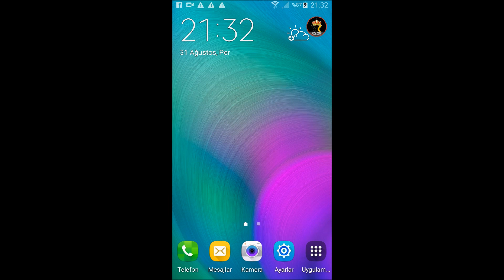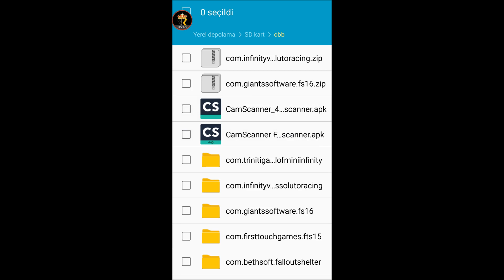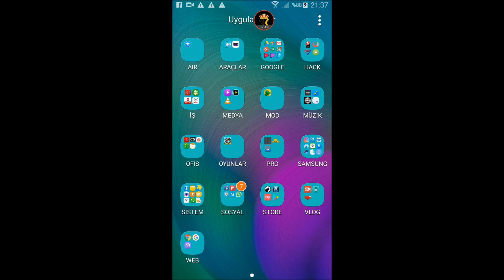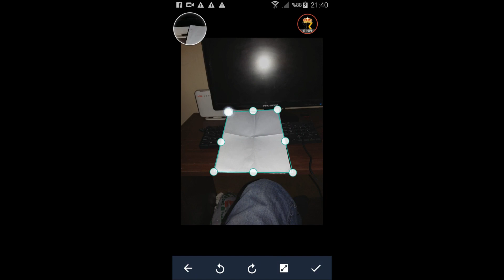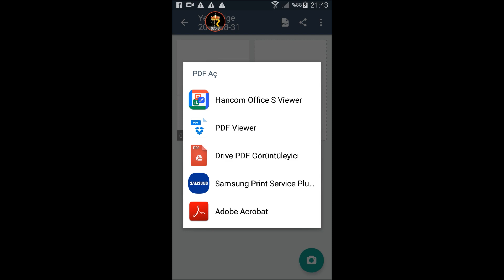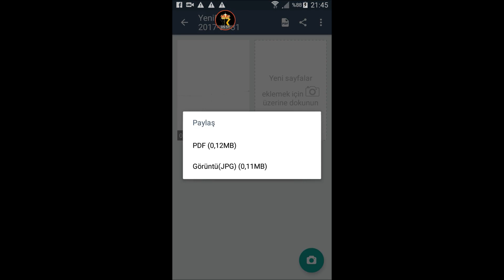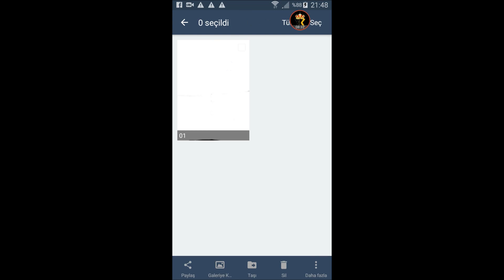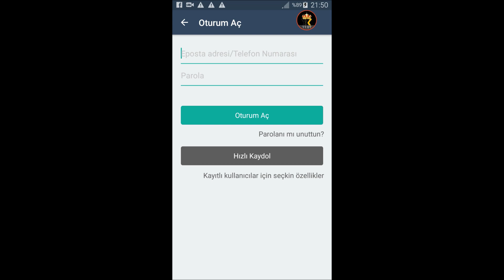CAM SCANNER PRO | NEDİR | NASIL KULLANILIR | NE İŞE YARAR | TAŞINABİLİR PROFESYONEL TARAYICI